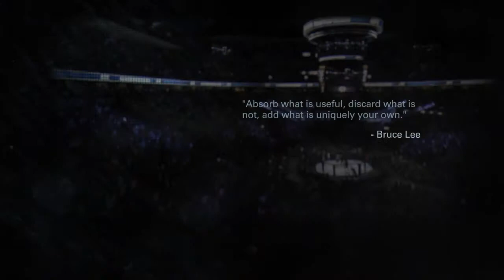EA SPORTS™ UFC® DEMO KNOCKOUT OF THE YEAR!!!!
Sorry for no commentary there will be commentary next video. Alexander Gustafsson vs. Jon Jones!